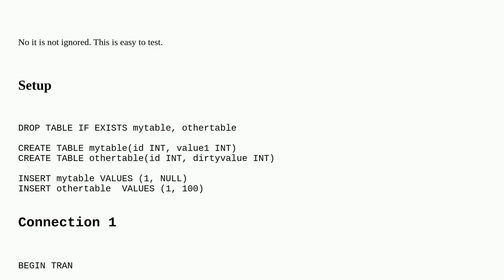Dba: Is the WITH (NOLOCK) hint ignored on the non-target tables of an UPDATE or DELETE statement?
Is the WITH (NOLOCK) hint ignored on the non-target tables of an UPDATE or DELETE statement?

A special thanks goes out to the awesome community

  sql-server t-sql